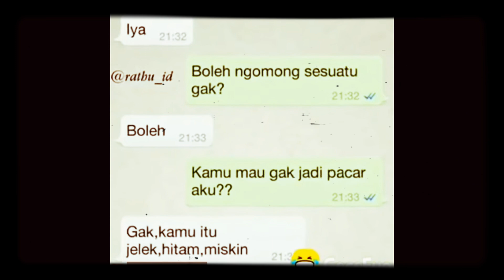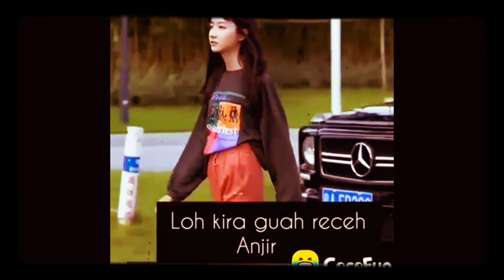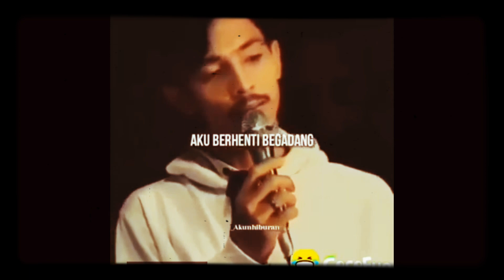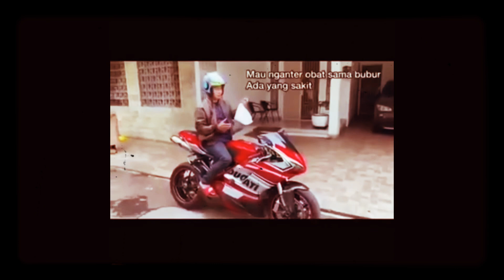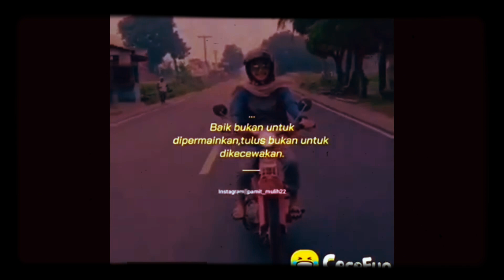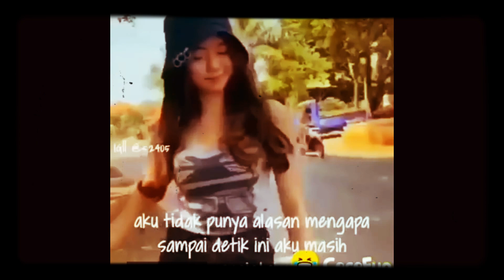Story' WA Cocofun kata" keren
"Belajarlah dari mode gratis karna mencintai tanpa melihat foto"